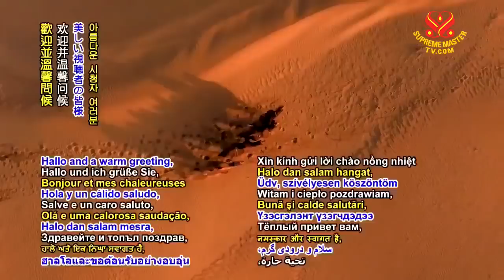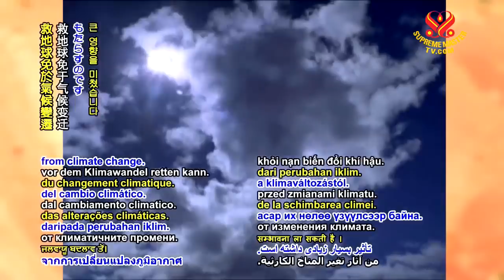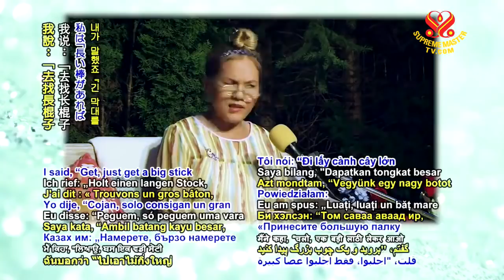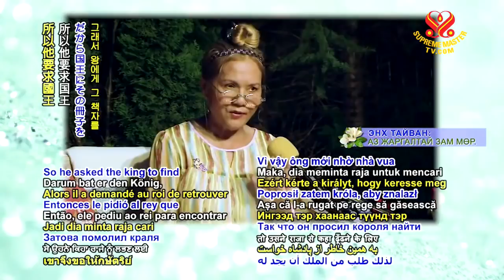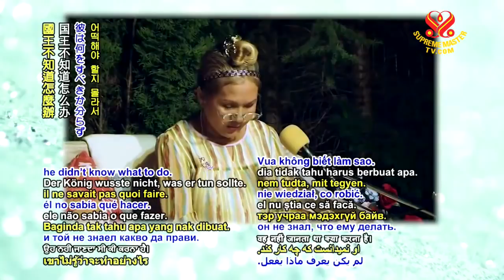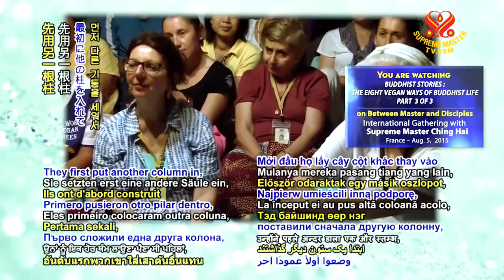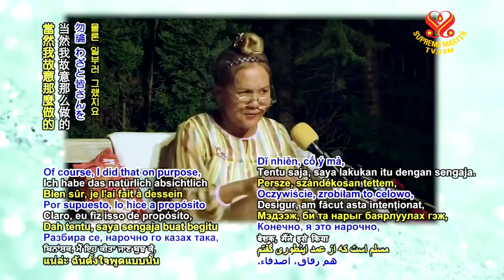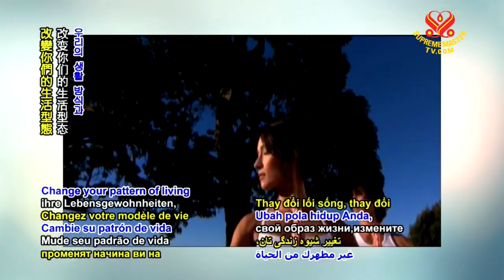The Eight Vegan Way of Buddhist Life - part 3 of 3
France, August 5, 2015